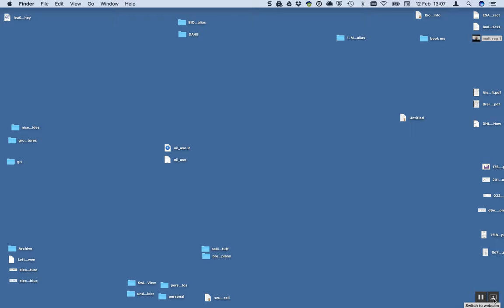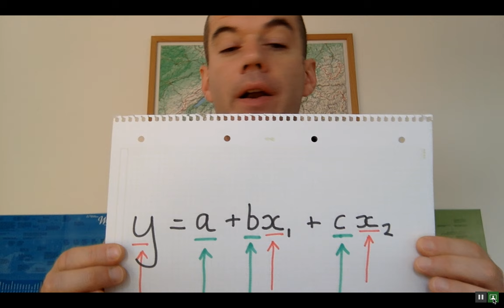mult reg 2